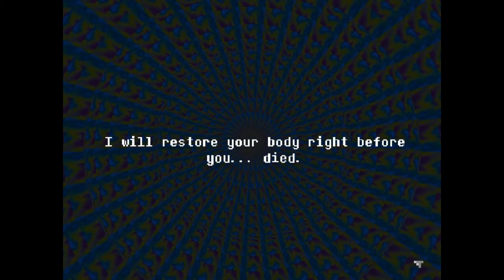JP RADIO TIME (2 RHYTHM GAMES)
Musical Fridays!